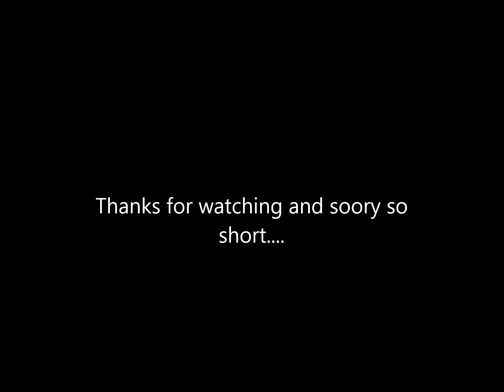My life with 5 kids week of 8/5/13 vlog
OPEN OPEN

My Niece and Nephew were all mine this week and boy do I give props to my parents who had 5 children, I'm the 5th   Also, you get to meet my fabulous Grandmother a.k.a. The Original  She leave tomorrow thus a quick edit!

XOXOXOXOXOXO

 Dana's Twitter, InstaGram, and Pinterest: @MrsTaft and VINE!
 Chris on Twitter: @BlessedTaft